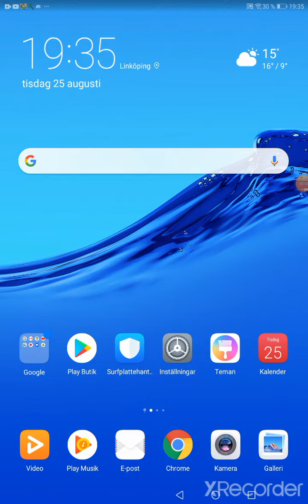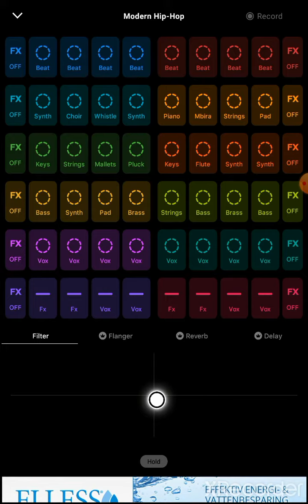Song 2!!!!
Song 1 or 2 ITS 2